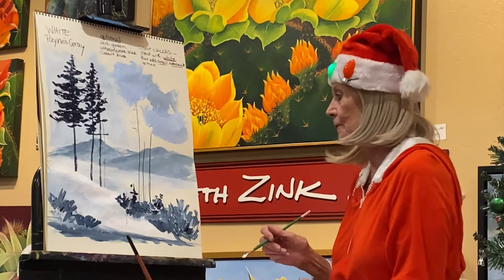Beth Zink That Painting Show Day 36